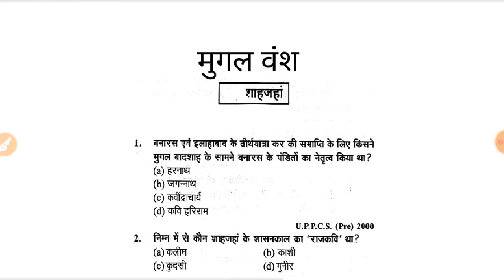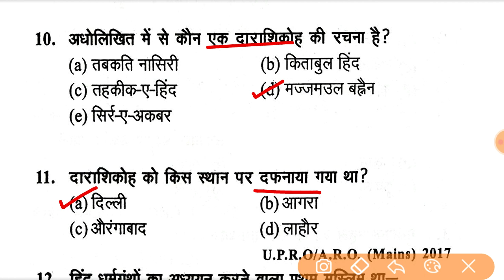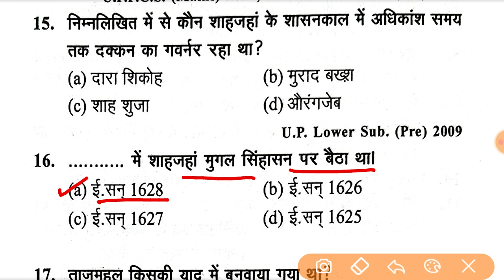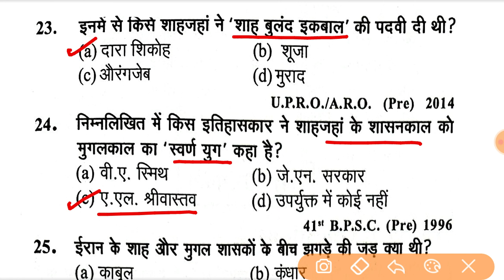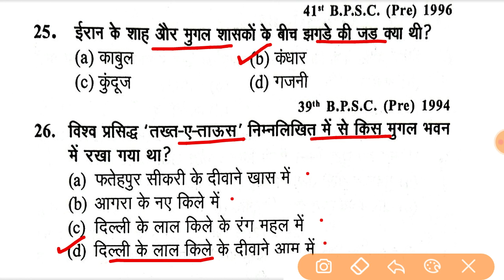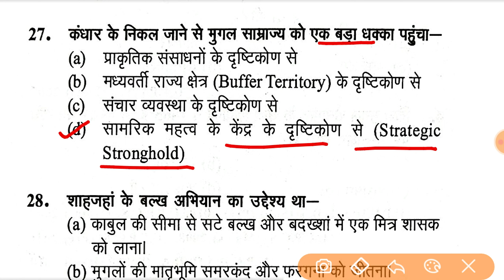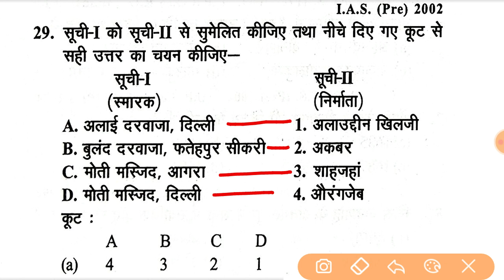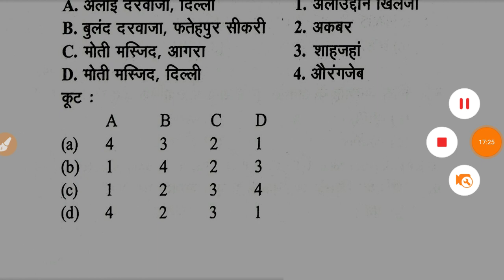मध्यकालीन भारत । मुगल वंश: शाहजहां से संबंधित Imp प्रश्न । History MCQ ।